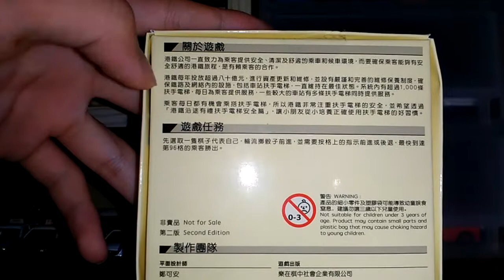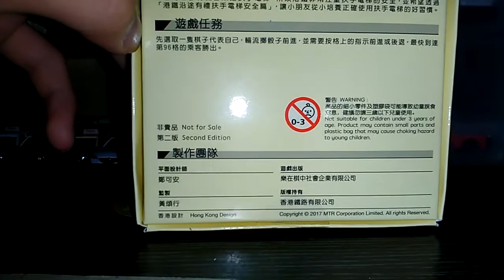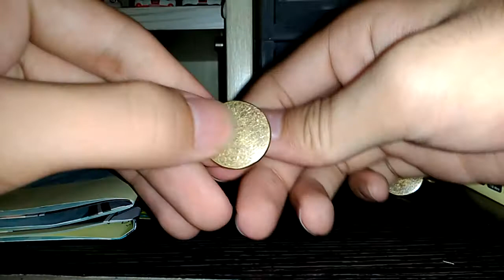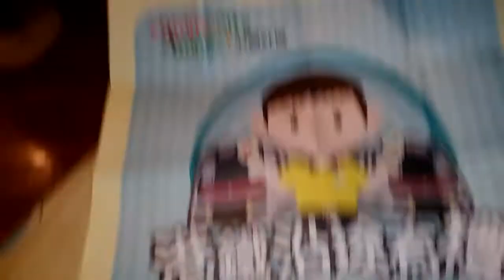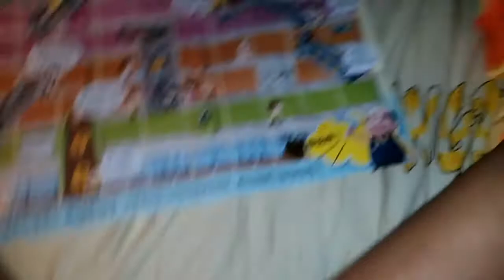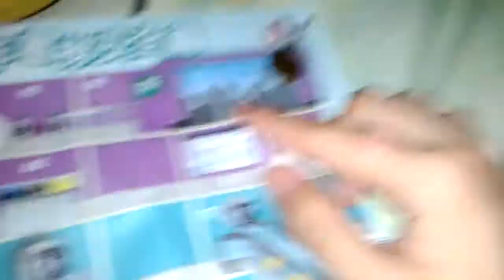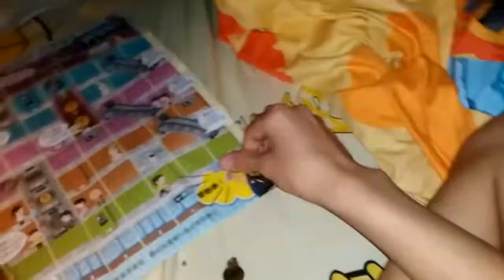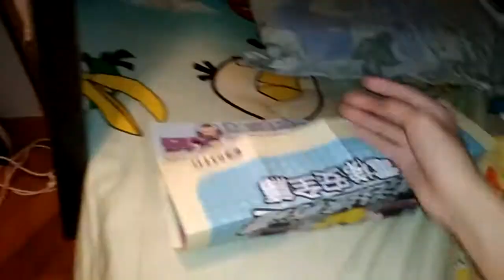港鐵康樂棋介紹